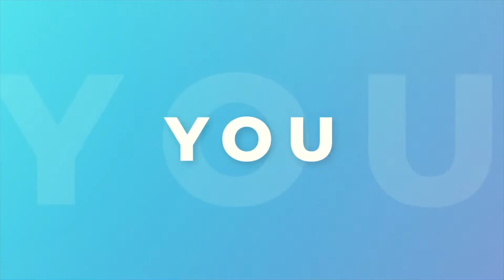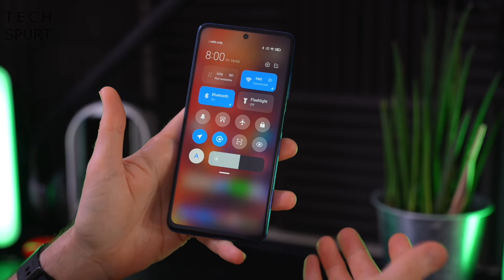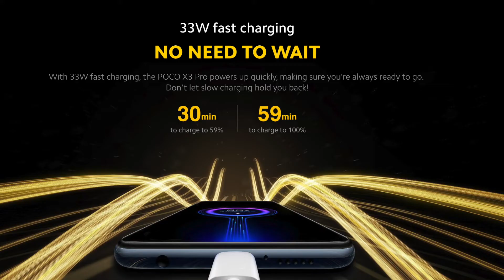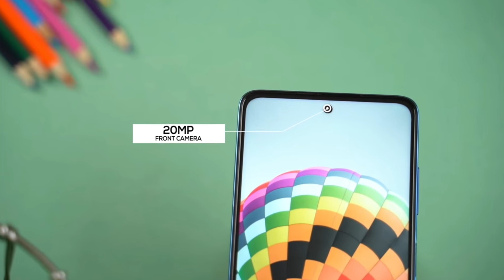Poco X3 Pro Review in Bangla || Poco X3 Pro Specs & Features in Bangla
বন্ধুরা এই ভিডিওতে আমি Poco X3 Pro এর প্রত্যেকটা জিনিস ডিটেইলে তুলে ধরার চেষ্টা করেছি, আপনার যদি Poco X3 Pro এর প্রতি ইন্টারেস্ট থাকে তাহলে অবশ্যই ভিডিওটি দেখবেন, তাহলে Poco X3 Pro সম্পর্কে আপনার পুরো জিনিসটা একদম জানা হয়ে যাবে |

In this video I have explained each and every aspect of Poco X3 Pro, like display resolution, camera quality, battery backup, processor, chipset each and everything of Poco X3 Pro.  So if you want to know anything about Poco X3 Pro simply watch the entire video.

Video Segments:

0:00 Introduction
0:09 Price in Bangladesh
0:25 Intro
0:48 Display
1:41 Processor & GPU
1:58 Ram and Rom
2:34 Battery
2:50 Camera
4:26 Outro

QUERIES SOLVED
○ Poco X3 Pro Specs & Features in Bangla
○ Poco X3 Pro Camera sample
○ Poco X3 Pro in Details